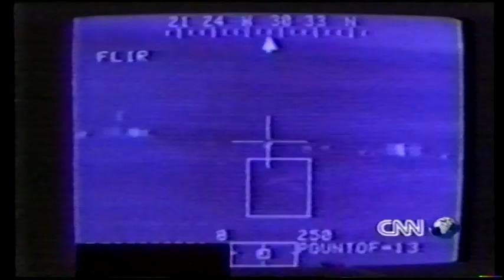NATO WAR KOSOVO SERBIA 20/64 OPERATION ALLIED FORCE 1999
Daily news feeds from the Kosovo Yugoslavian war 1999 Start to finish 1 to 64 videos
from the air campaign to KFOR NATO FORCES deployment some good quality video
for 1999 unedited so there are some repeated bits and the odd VHS GREMLIN